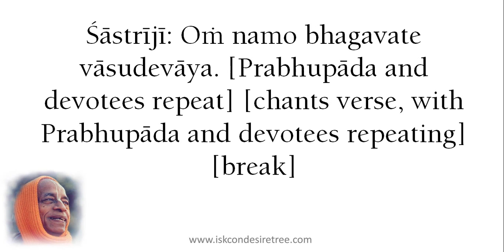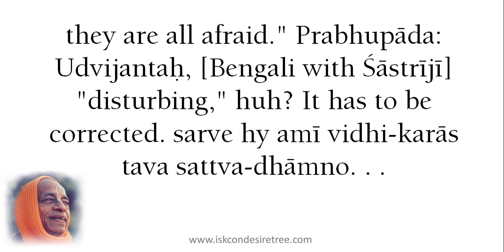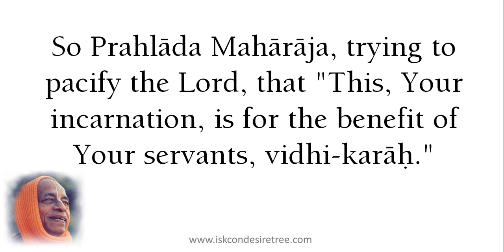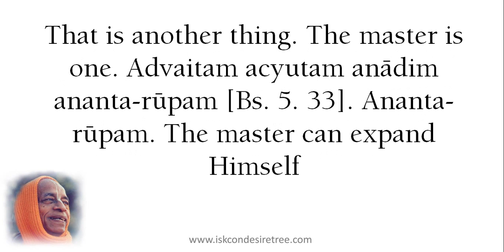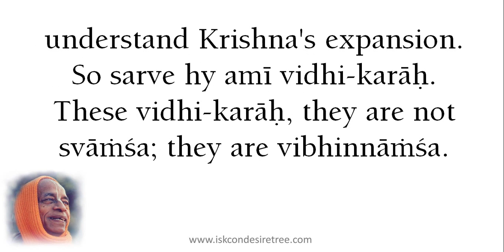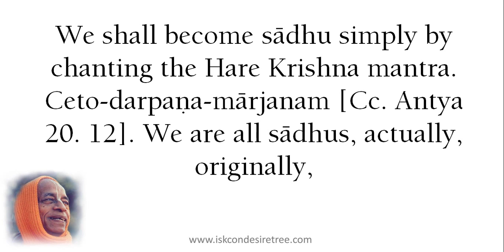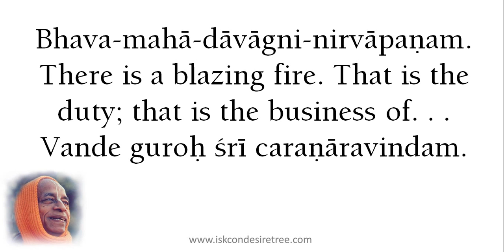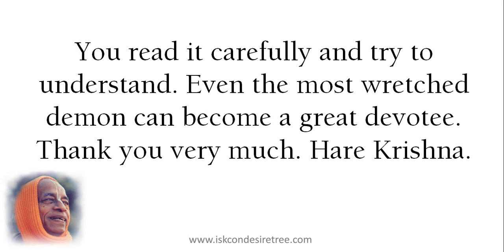"Snakes Don't Scare Devotees" by Srila Prabhupada (SB 7.9.13) Mayapur, February 20, 1976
Srimad-Bhagavatam 7.9.13
Mayapur, February 20, 1976